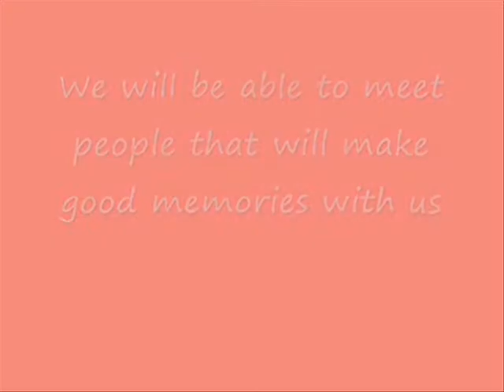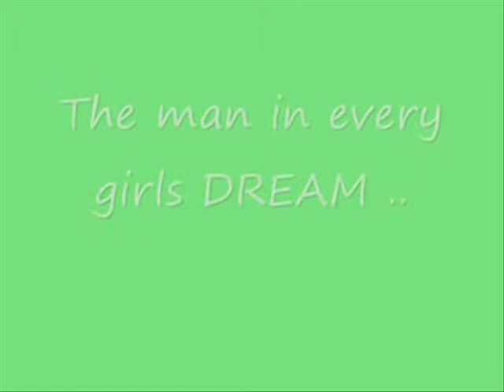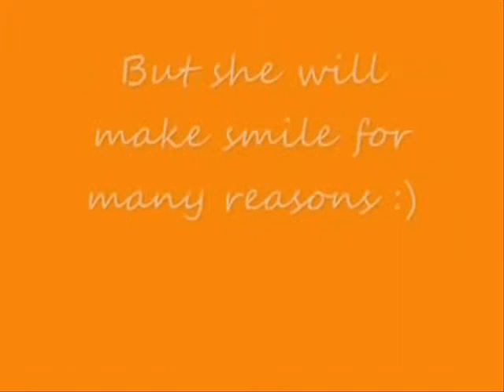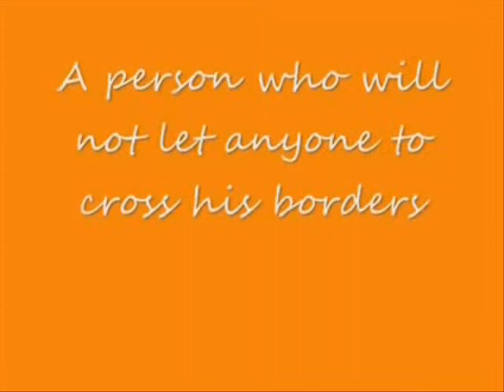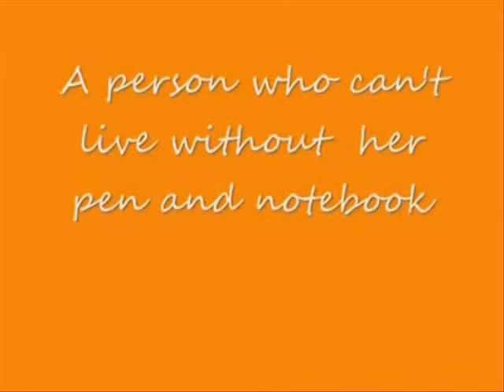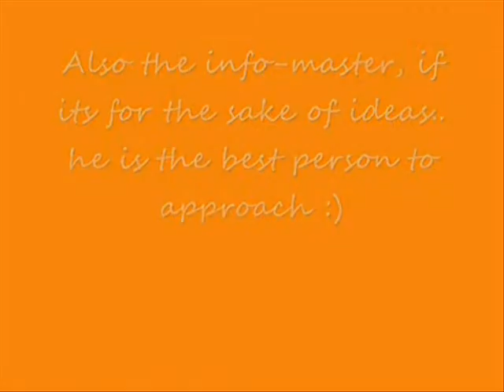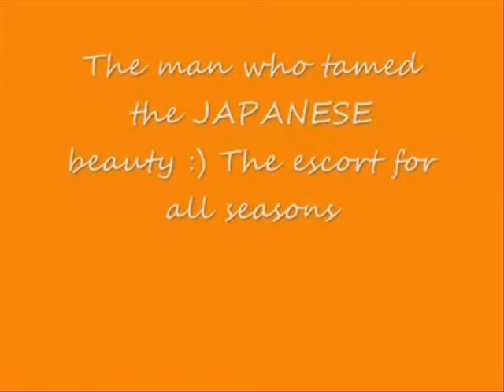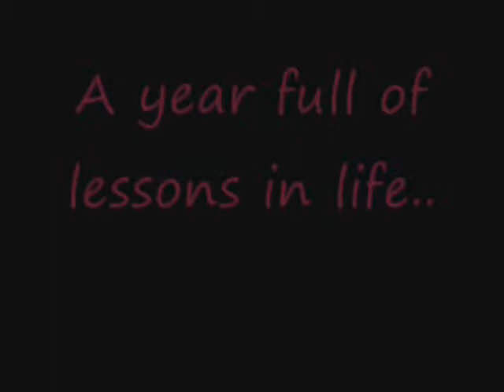AVP 3rd year